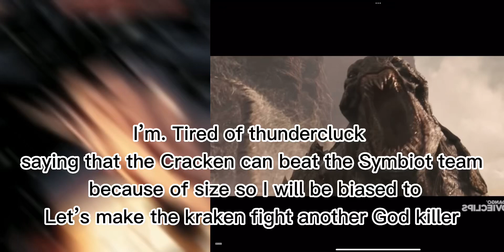I’m tired of cRaKEn SoLoS